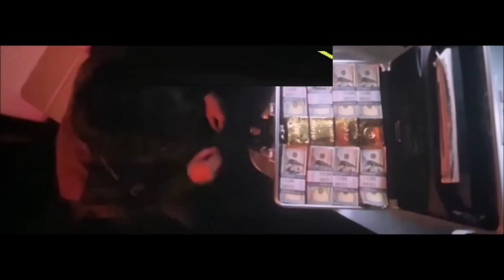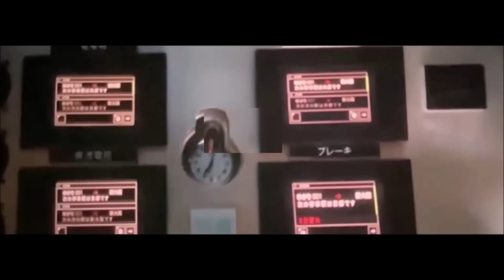Bullet Train Movie Explain In Hindi | Bullet Train 2022 Ending Explained | Brad Pitt Ryan Reynolds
Aaron Taylor-Johnson
action movie summarized
Andrew Koji
Benito A Martínez Ocasio
biggest island in the world
Brad Pitt
brad pitt bullet train
Brian Tyree Henry
bullet speed train japanese
Bullet Train
delhi to varanasi bullet train latest news in hindi
delhi varanasi bullet train
delhi varanasi bullet train hindi
delhi varanasi bullet train hindi news
fastest bullet train
full movie explained in hindi
hello kitty bullet train 2022
Hiroyuki Sanada
Hollywood movie explain
how fast is a bullet train
indian bullet train hindi news
japan bullet train
japan bullet train speed
japan bullet train to moon
japanese bullet train
japanese bullet train speed
Joey King
Karen Fukuhara
Kōtarō Isaka
Logan Lerman
Maria Beetle
Michael Shannon
Ryan Reynolds
Sandra Bullock
shinkansen bullet train
texas bullet train
the gray man
watch bullet train (2022 online free)
where to watch bullet train 2022
world fastest bullet train 2022
Zazie Beetz